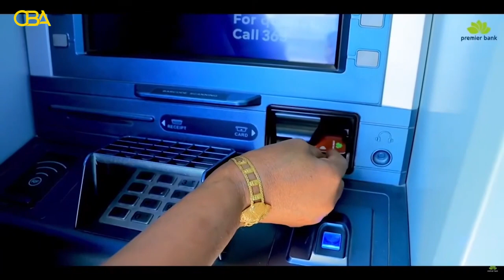Tartanka Hal-abuurka Ganacsiga Xalqadda 17aad - Kala saarista kooxda 4aad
Waxa suurtogeliyay bangiga caalamiga ah ee premier bank